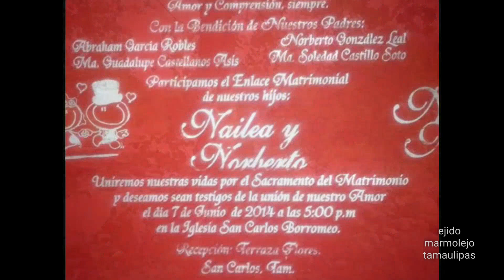Corrido de Nolberto Gonzalez emt